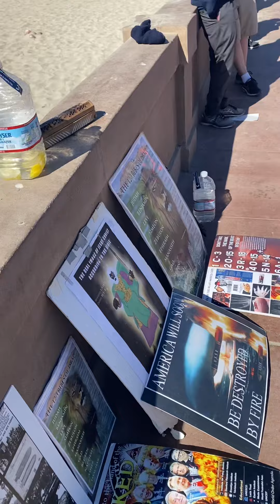Camp Session On Back Up Channel In 15 Mins ( Link To Channel In Description)